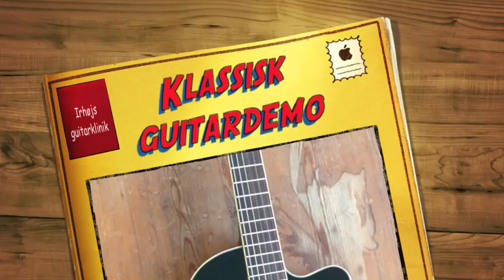Klassisk guitardemo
En lyndemo af en nylonstrengsguitar jeg har justeret og tjekket - den hedder Chateau 08-09-BK